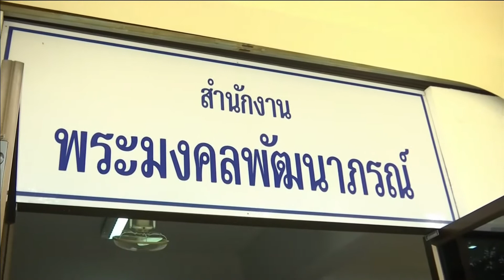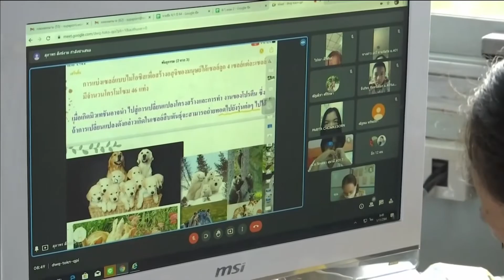64-11-01 เปิดเทอมวันแรก